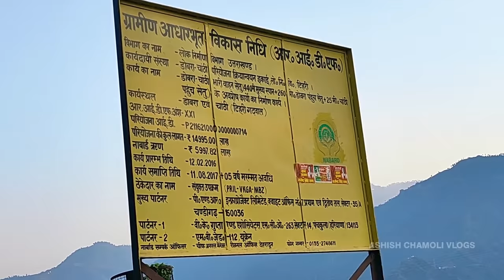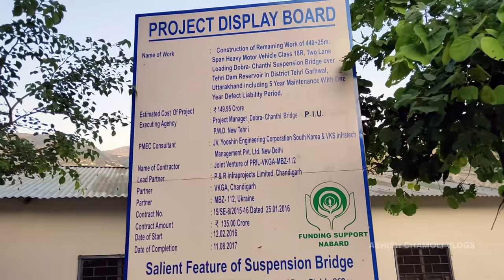Dobra Chanthi Bridge is India’s longest motorable single-lane suspension bridge 440m ft. R. S. Yadav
Completion of the construction of this bridge across the Tehri dam reservoir will benefit more than three lakh people who will not have to cover an additional 100 kilometres to reach the district headquarters. The tourists visiting New Tehri will also be able to visit Pratapnagar. Improvement in connection is also expected to improve the local economy.

P&R Infraprojects Ltd is an ISO 9001:2008 certified and a RDSO approved company which provides complete services of designing, fabrication and erection of heavy structural steelwork of all nature and magnitude for Thermal Power Projects, Hydro Power Projects, Bridges, Building Structures, Stadia, etc. apart from EPC contracts for Small Hydro Power Projects.

According to official sources, the work of linking the surface of this bridge has been completed. After the fixing of railings and coating, the authorities will secure the road safety no objection certificate. After the NOC is received, this bridge will be opened to the public by March next year.
According to the government, the Dobra-Chanthi bridge is proof of how works pending for years can be completed with commitment and will power of the political leadership.
This 440-meter long bridge will be the nation’s longest single-lane motorable suspension bridge. After other organisations failed, the Government got the bridge designing done by a Korean company. The cost of constructing this bridge is about Rs 150 crore. Out of the total 440 meter span of the bridge, the work of laying deck has been completed on 250 meter length while work is underway on the remaining length. It will be opened for traffic by March 2020.

It is pertinent to mention here that the construction of this bridge has been going on since 2006 to link the Tehri dam affected Pratapnagar and Thauldhar areas. The bridges linking Pratapnagar were submerged in the Tehri dam reservoir which led to inconvenience to the locals travelling to and from New Tehri, Dehradun and Rishikesh.

उत्तराखंड में 14 सालों से जिस Dobra Chanthi Pul  के बनने का इंतज़ार हो रहा है,  वो इंतज़ार अब 2020 तक खत्म हो जाएगा। 14 साल से टिहरी गढ़वाल के साथ -साथ उत्तराखंड की जनता जिस वैभवशाली पुल के बनने का सपना देख रही थी, वो सपना  मार्च 2020  तक पूरा हो जाएगा। पुल पर अब फाइनल फिनिशिंग का काम शुरू कर दिया है।
440 मीटर लंबा डोबरा चांठी पुल भारत का सबसे लम्बा मोटरेवल सिंगल लेन झूला पुल है। ये प्रतापनगर और थौलधार को जोड़ने का काम करेगा।
झील के ऊपर 850 मीटर की ऊंचाई पर मुख्य पुल को जोड़ने के लिए 24 रोप को आर-पार करवाना सबसे बड़ी चुनौती थी। ये काम 5 महीने में पूरा हो पाया।
पुल के बनने से 3 लाख से ज़्यादा की आबादी को जिला मुख्यालय तक आने के लिए 100 किलोमीटर की लंबी दूरी नहीं नापनी पड़ेगी।
पुल के लिए 20-20 टन के 24 रोप लग गए। 5-5 मीटर के फासले पर झील की तरफ क्लैंप, सस्पेंडर का काम भी पूरा हो गया। डोबरा की तरफ 260 मीटर की आरसीसी और चांठी की तरफ 25 मीटर एप्रोच पुल का काम पूरा हो चुका है। इसके साथ ही 58-58 मीटर के चार टॉवर भी यहां तैयार किए गए हैं।
साल 2012 तक इस पुल पर करीब 1 अरब 32 करोड़ खर्च किए गए थे।
साल 2015 में एक अरब 74 करोड़ रुपये पुल के लिए फिर से स्वीकृत हुए और तब जाकर Dobra Chanti Pul का निर्माण फिर से शुरू करवाया गया।